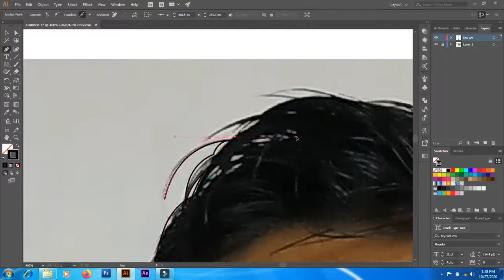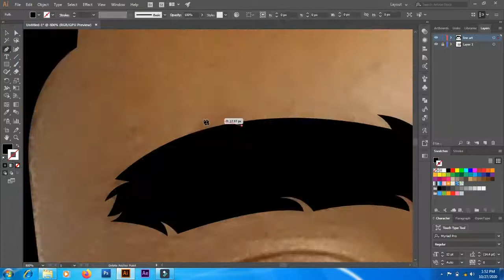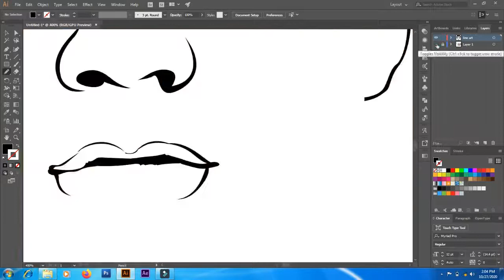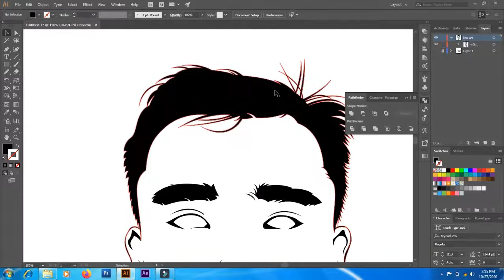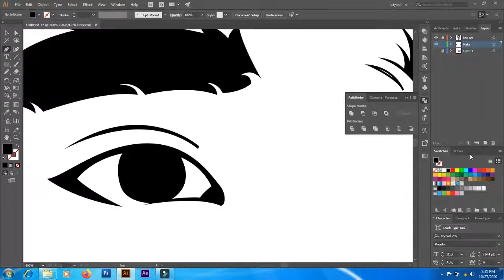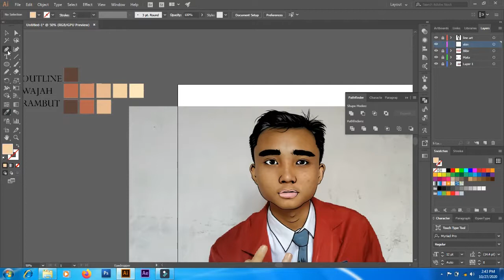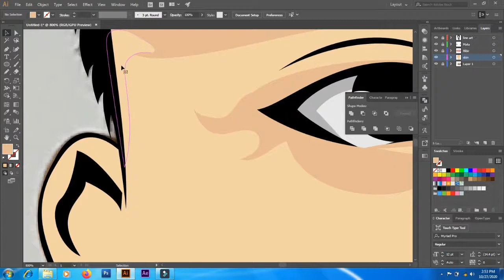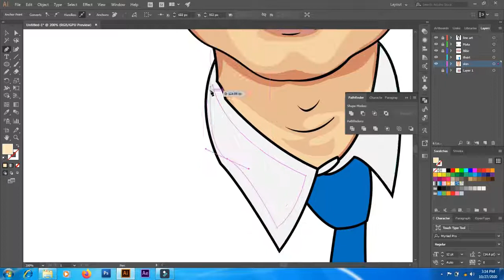How to Vector Portrait with Adobe ilustrator |Young man